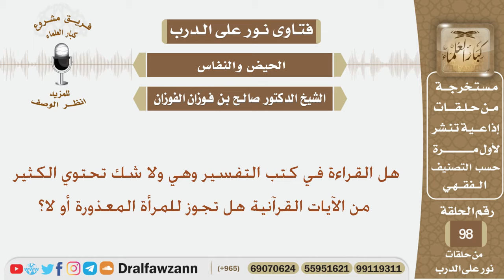هل القراءة في كتب التفسير وهي ولا شك تحتوي الكثير من الآيات القرآنية هل تجوز للمرأة المعذورة أو لا؟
نص السؤال:
السيرة الذاتية :
للاشتراك في قناة الشيخ صالح الفوزان

رئيس الفريق
لمشروع كبار العلماء